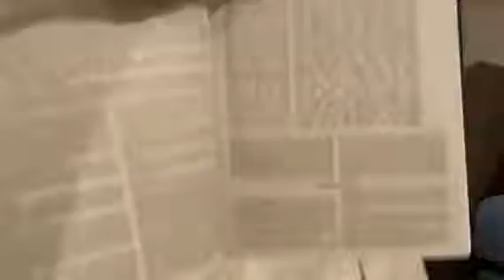Torah Tik Tok Epstein Miketz